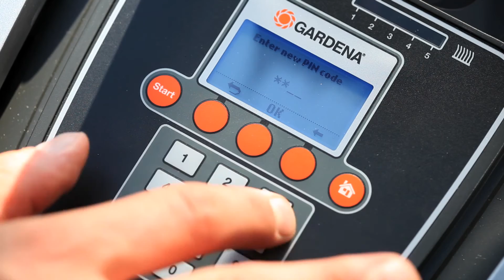GARDENA Mähroboter R40Li, R70Li, R80Li - Installation (Teil 8: Starten des Mähroboters)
Vor der Inbetriebnahme des GARDENA Mähroboters entfernen Sie bitte Fremdkörper wie Tannenzapfen, Kinderspielzeug oder kleinere Hindernisse vom Rasen. Schalten Sie dann den Hauptschalter EIN und setzen Sie den Mäher in die Ladestation.

Drücken Sie den STOP-Knopf und öffnen Sie die Abdeckung - geben Sie den werkseitigen PIN-Code 1234 ein und folgen Sie dem Startassistenten. Wenn Sie es vorziehen, können Sie Ihren Mäher einfach mit den werkseitigen Standardeinstellungen arbeiten lassen. Wir empfehlen jedoch, dass Sie Ihre persönlichen Einstellungen den Gegebenheiten Ihres Gartens anpassen.

Detaillierte Menü-Einstellungen entnehmen Sie bitte der GARDENA Bedienungsanleitung.